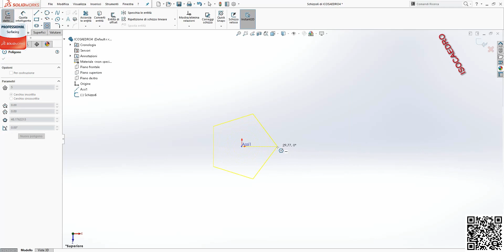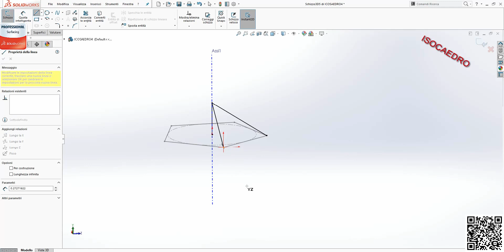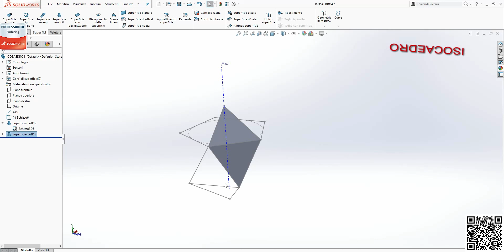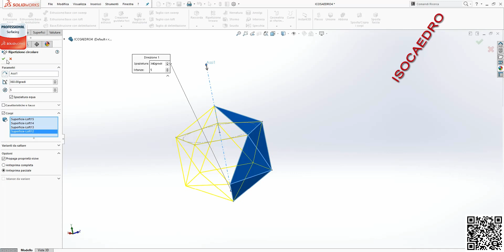ICOSAEDRO ICOSAHEDRON SOLIDWORKS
ICOSAHEDRON SOLIDWORKS
icosaedro
3D MODEL